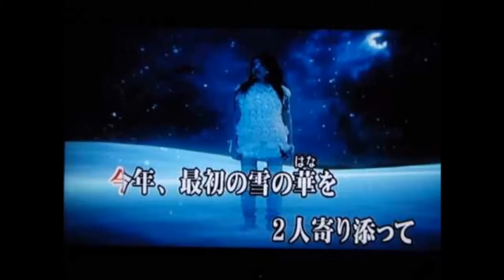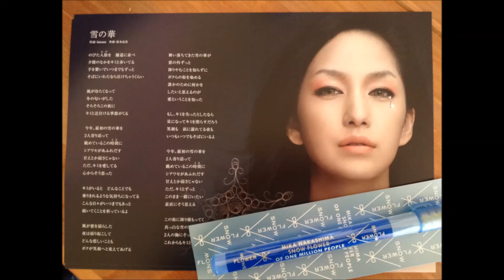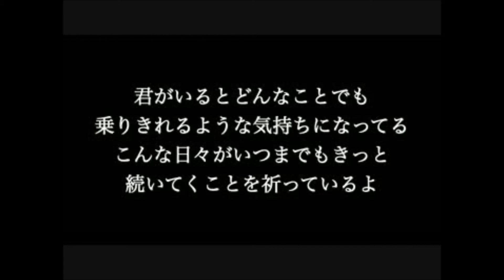【カバー】雪の華 - 中島美嘉 - sunfatherandhoku【cover】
モトネタはこちら　　中島美嘉　『雪の華』 - YouTube